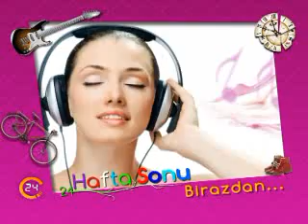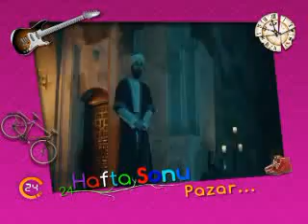ZEYNEP TURAN - 24 HAFTA SONU - KONUKLARIMIZ VATAN ŞAŞMAZ - FÜSUN TUNCER -YAVUZ HAKAN TOK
ZEYNEP TURAN'IN SUNDUĞU 24 HAFTA SONUNDA,  VATAN ŞAŞMAZ  ,FÜSUN TUNCER VE  YAVUZ HAKAN TOK   KONUĞUMUZ OLDU.
24 HAFTA SONU, HER CUMARTESİ VE PAZAR 10:15'TE 24TV'DE